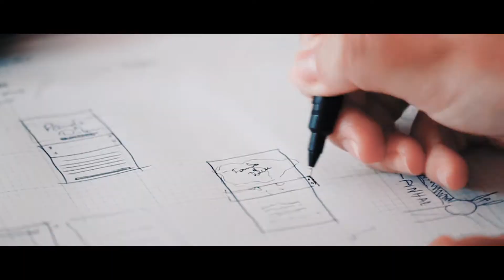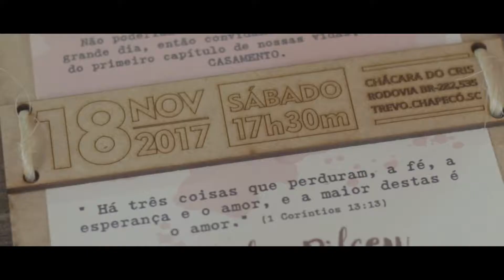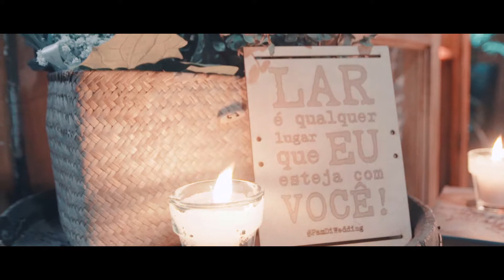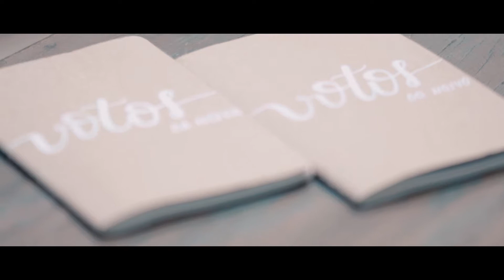Casamento lindo ao ar livre - votos emocionantes - Pamdi